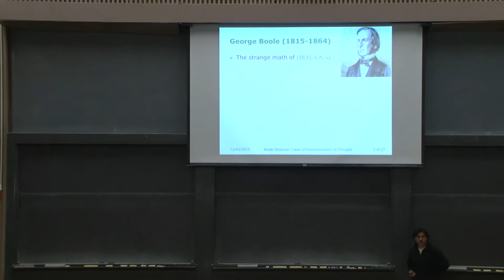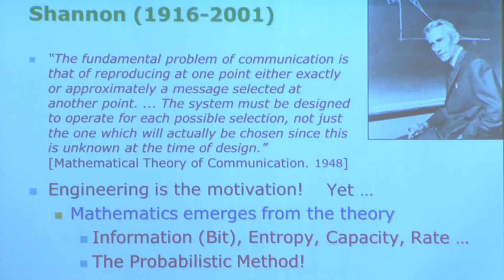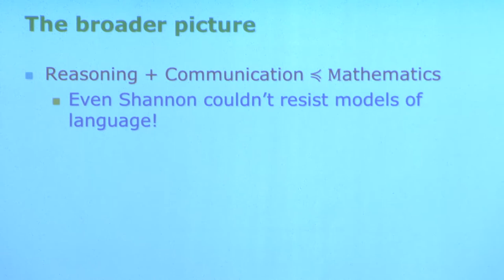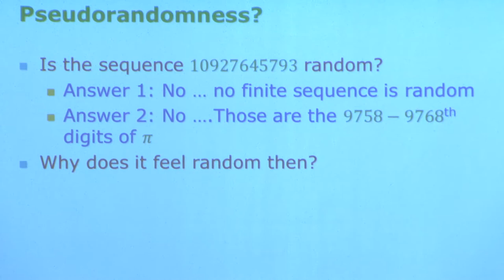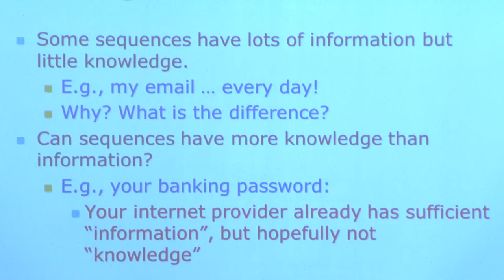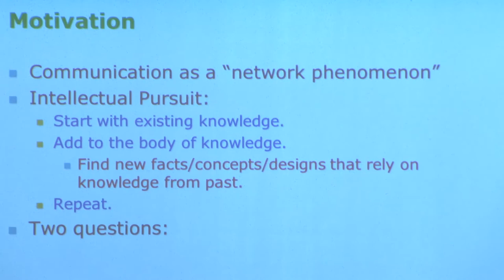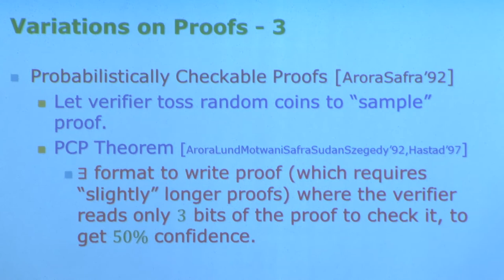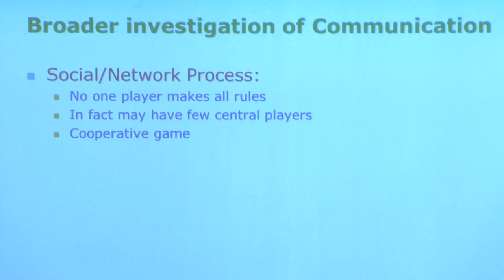Boole Shannon Lecture with Madhu Sudan of Harvard University